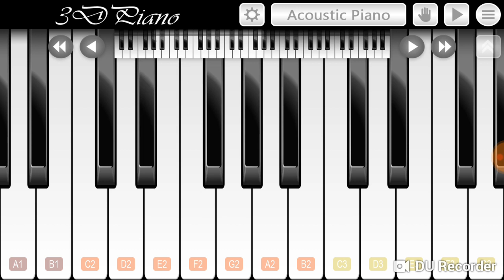My first work : For Lin piano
This music is played in 3D piano .apk